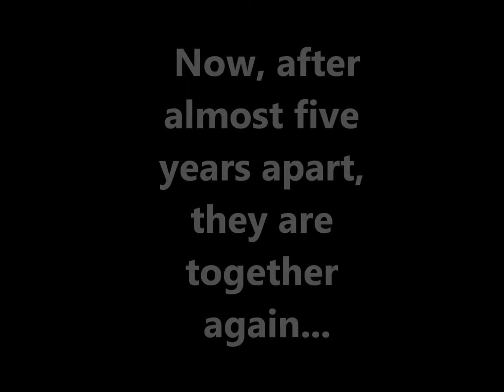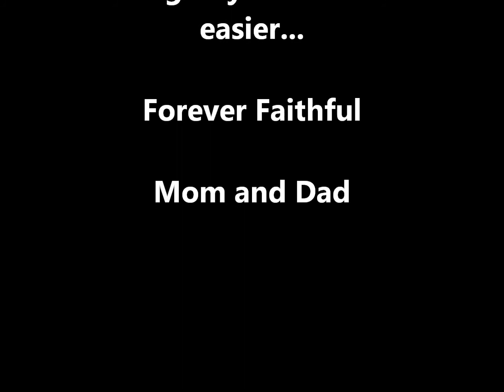Mom and Dad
Mom and dad...together...at last!